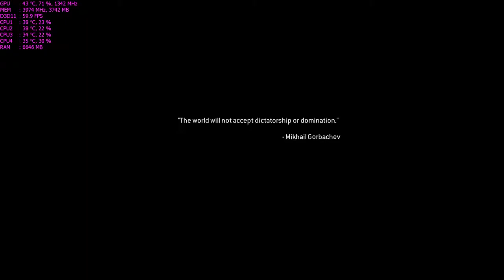Call of Duty Modern Warfare: Remastered |EXTRA SETTINGS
MSI GTX960 4GB - Bandwidth boosted from 112GB/s to 127.2GB/s
G.SKILL RIPJAWS V DDR4 3200mhz 8gb [2x4GB]
I5 6600k - 3,5GHz to 4,2GHz